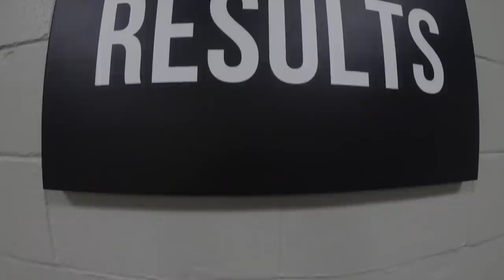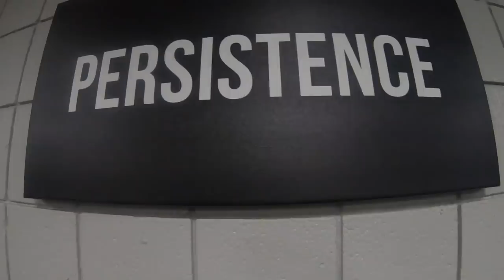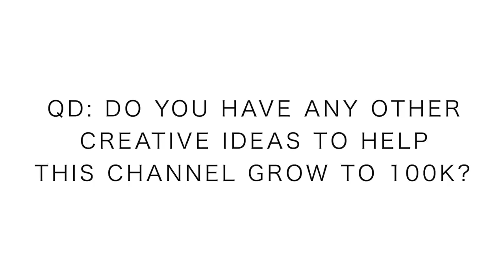100,000 Subscribers: Goals and Commitments to you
Dreams upon dreams publishing today on the daily running vlog. I think the world needs some more dreams. I hope you have some dreams to chase down in life and yes of course in your running. No matter how small or large your dreams may be, never let them stop.
• Running Vests
- Nathan: Men's Women's

🔸My Shoe Size: 7.5 men's US sizing
🔸Mailing Address:

USA

Seek Beauty
Work Hard &